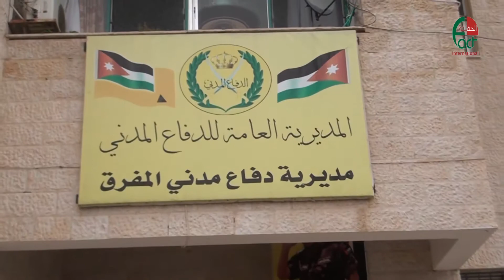الاردن الحقيقة الدولية تطلع على استعدادات دفاع مدني المفرق لموسم الشتاء 28 تشرين ثاني 2017